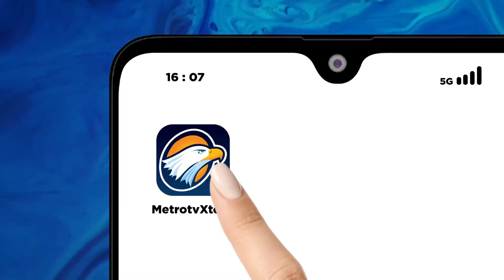Peringatan Buat Gibran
MetroTV, KESERUAN debat pertama calon presiden (capres) pada Pemilu 2024, Selasa (12/12) lalu,  menyisakan cela karena ulah calon wakil presiden (cawapres) nomor urut 2, Gibran Rakabuming Raka. Gibran yang duduk di bangku pendukung kandidat idak mampu menahan emosi saat mendengarkan perdebatan antara Prabowo Subianto dan Anies Baswedan.

Ia berdiri lalu memprovokasi para pendukung pasangan calon nomor urut 2 dengan mengayun-ayunkan tangannya berulang kali. Ia mengajak hadirin untuk bersorak guna mendukung capresnya, sembari riuh memberikan tekanan psikologis pada lawan debat capres.

Gibran mungkin lupa atau pura-pura lupa kalau panggung debat bukanlah lapangan bola yang penontonnya bisa seenaknya berteriak, mengompori kawan atau lawannya dari pinggir lapangan. Ia mungkin tidak paham atau berlagak tidak paham bila pertandingan di arena debat sejatinya ialah pertandingan intelektual, bukan emosional. Pertarungan gagasan, bukan adu pacu gas-gasan.